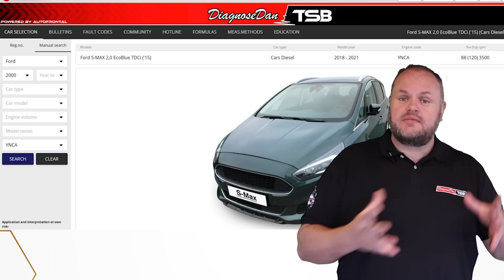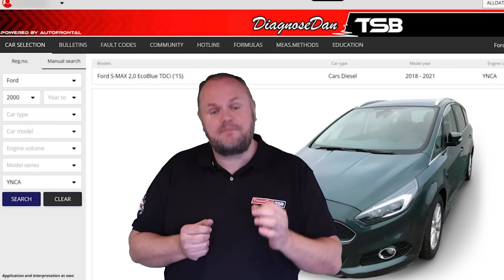Ford S-MAX – Engine won’t rev past 2000 rpm (intermittent), no fault codes. The hidden cause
It’s all about getting a good start. Just like getting the wiring diagram is the most important step before you measure, searching a TSB once you confirm the customer complaint is just as critical. It can save time the same way a wiring diagram does, making your diagnostic more effective.

A 2018 Ford S-MAX 2.0 EcoBlue TDCI came back under warranty with a strange fault. The engine hesitated under load and couldn’t rev past 2000 rpm, yet no fault codes were stored. Three workshops tried to solve it. Two of them replaced parts based on guesswork, and none of them fixed the car.

Workshop 1 replaced the EGR valve.
Workshop 2 replaced all four injectors.
The fault kept coming back.

The car was then sent to a diagnostic specialist. No fault codes were present, but the hesitation was easy to reproduce on a test drive. Before he even began his own testing, he opened DDTSB and selected the symptom under Engine Performance. One of the bulletins described the issue word for word. The headline matched the exact complaint.

The specialist checked the parameters mentioned in the bulletin, confirmed the fault and solved the problem quickly.

Main point:
When there are no fault codes, the preselected symptoms in DDTSB can be the difference between starting in the right place or taking the long road. Search words help, but the preselected symptoms are often the most reliable way to find the relevant TSB.

💡 This case is one example of a Technical Service Bulletin from DDTSB with real-world guidance for workshops.
This was DDTSB No. 12522.

DDTSB – smarter diagnostics through aftermarket TSBs.